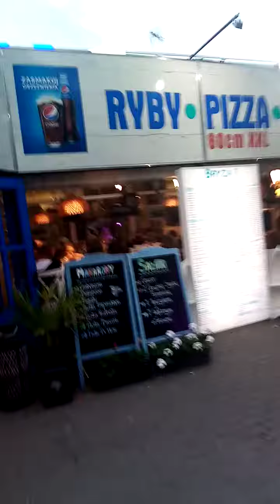mielno dz14 film 14 082021 depptak nikt nie choruje wierzycie niedzielskiemu gdzie ta epidemia mora